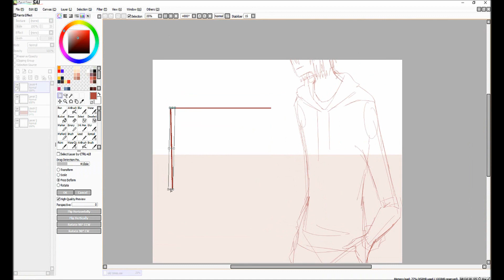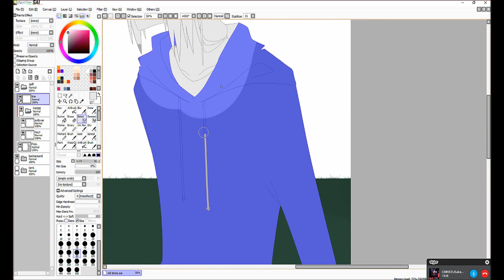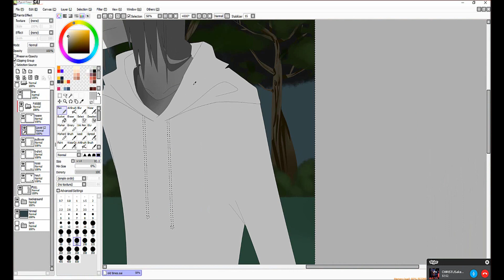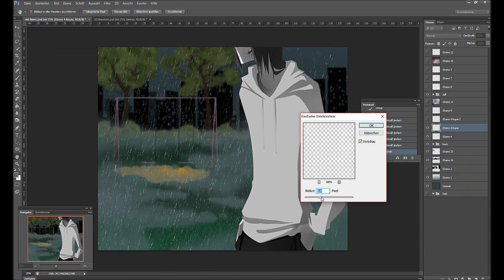Speedpaint- Creepypasta- Old Times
(best title)

music/songs:
Nightcall - Dead V (ft Dreamhour)

programms i use:
Camtasia Studio
Photoshop CS6
Wacam Bamboo CTL-470K-DE